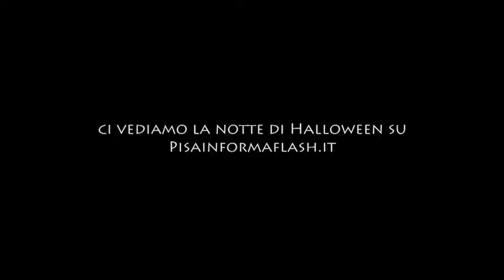Tribolo - di Fabio Rossitto - Trailer (la fuga)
Una traccia nel terreno, una casetta misteriosa, l'incontro con un essere orrendo e la scelta, forse incosciente, di tornare sul luogo del delitto ma, questa volta, telecamera in spalla. Inizia così "Tribolo", l'ultimo lavoro del regista e videomaker Fabio Rossitto che, tra realtà e fantasia, racconta la storia di una misteriosa casetta nascosta nella pineta di Marina e che si rivelerà essere tutt'altro. E mentre il tempo passa, la telecamera registra le reazioni vere dei giovani attori. Tutti, interpreti compresi, sono all'oscuro di quello che succederà...